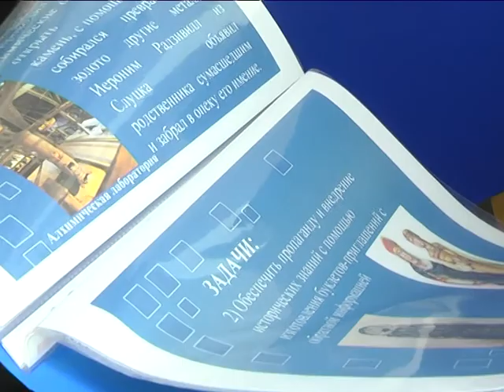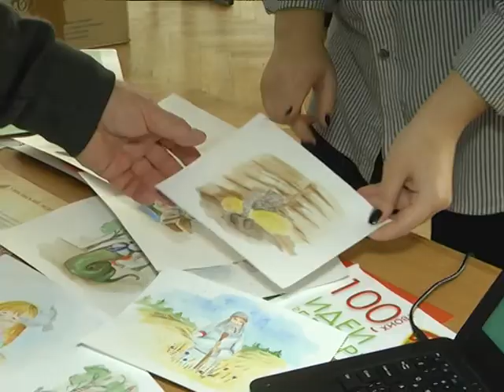2017-11-23 г. Брест. 100 идей для Беларуси. Новости на Буг-ТВ.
Межрайонный этап традиционного конкурса «100 идей для Беларуси».
С наукой и инициативой в будущее. Межрайонный этап традиционного конкурса «100 идей для Беларуси» прошел в областном центре. На суд жюри были представлены 24 проекта. Сферы деятельности: от агроэкотуризма до 3D-моделирования и технологий искусственного интеллекта. Наш корреспондент Анастасия Ноздрин – Плотницкая смогла одной из первых оценить потенциал и качество молодежных предложений.